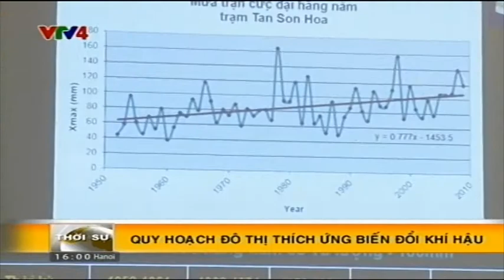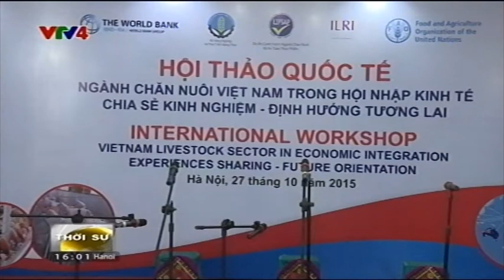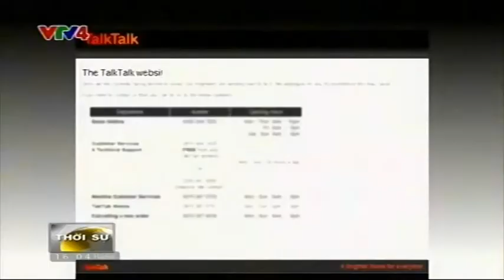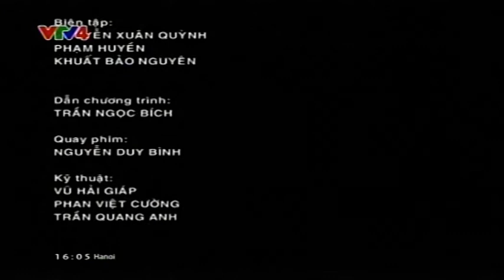Bản tin thời sự Tiếng Việt 16h - 27/10/2015